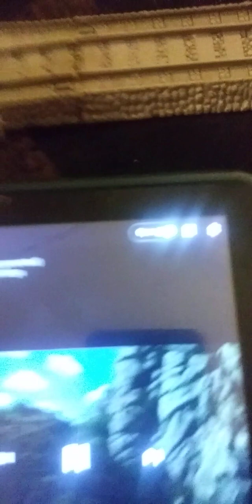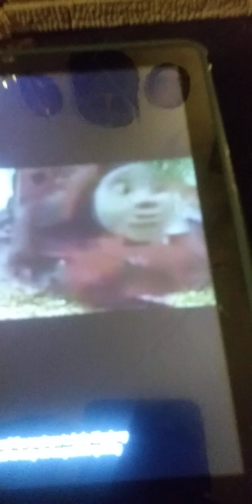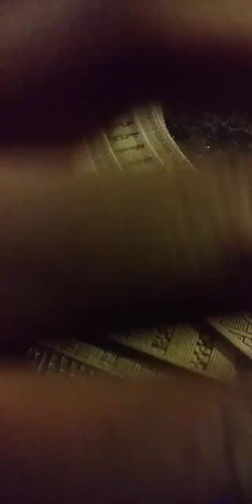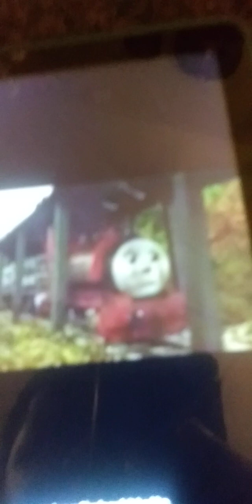skarloey storms through